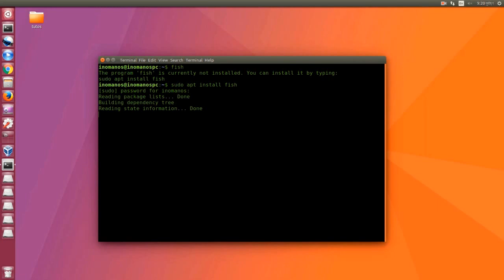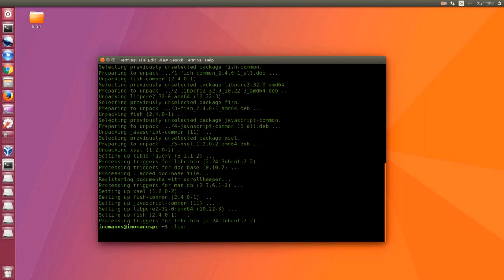This Autocomplete feature will make your life easier(ubuntu, linux mint)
i think i should have changed the font color before start recording.the color is a bit bland. i apologize for that.